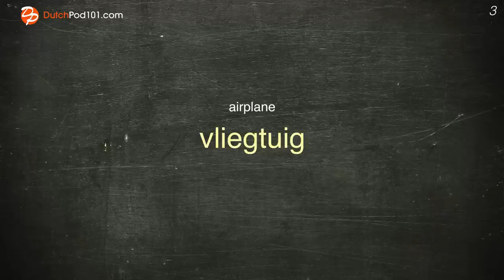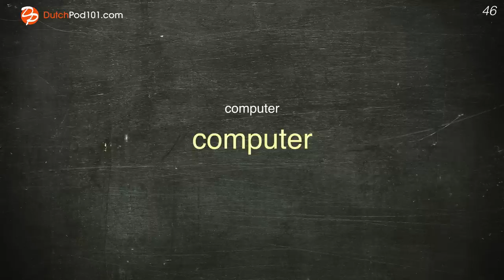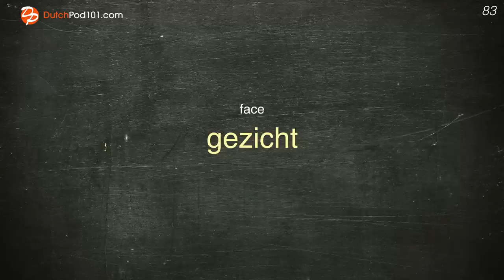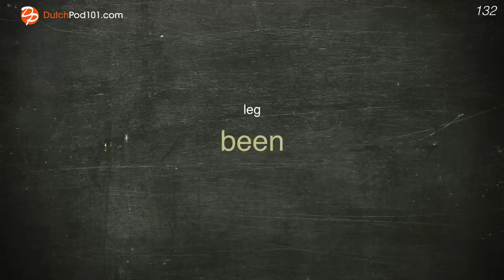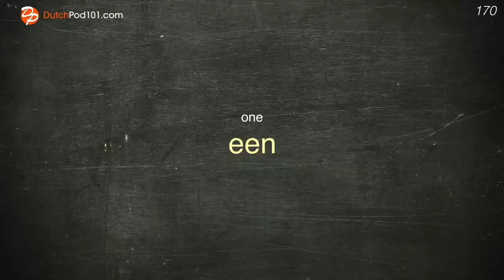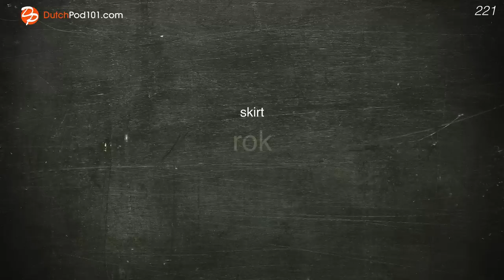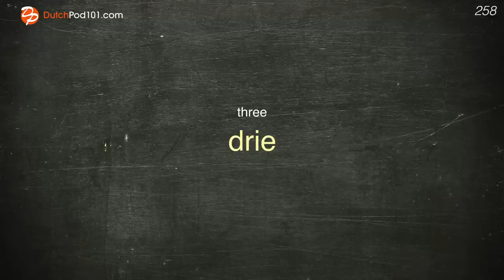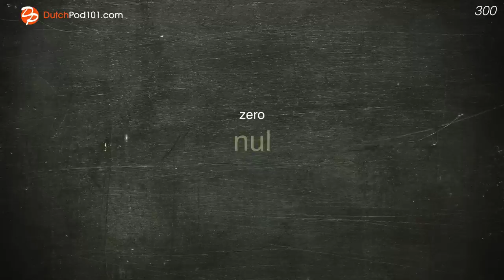300 Words Every Dutch Beginner Must Know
In this video, we will teach you the most common 300 dutch words that you must know if you're a an absolute beginner. This is THE place to start if you want to learn Dutch, and improve both your listening and speaking skills.